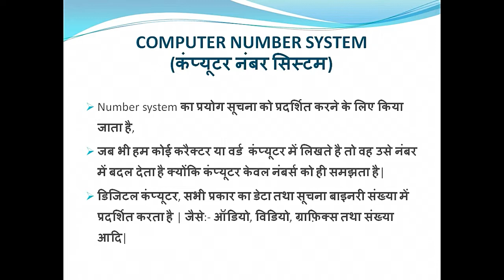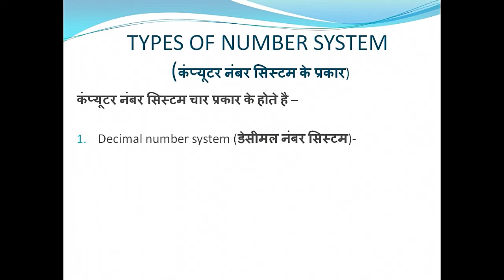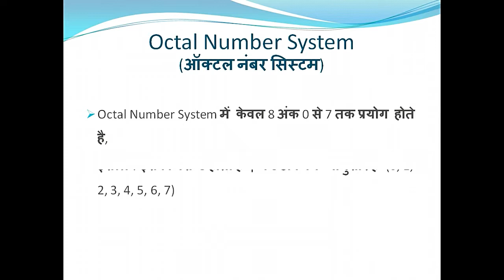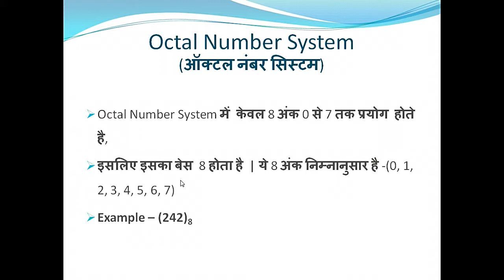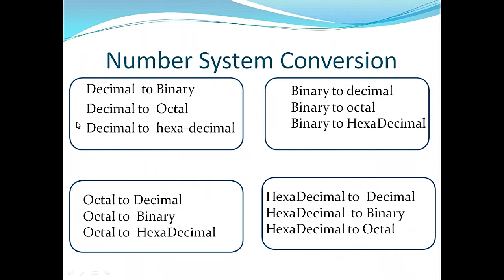Computer Number System Introduction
and its type with detail description